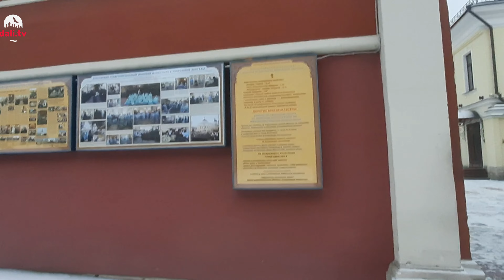По Москве.Покровский монастырь.Матрона Московская.05.02.23.